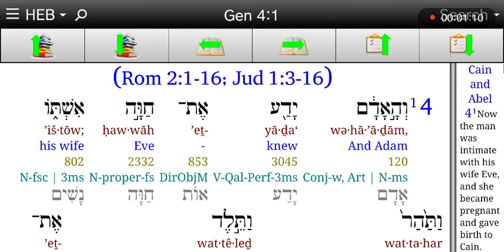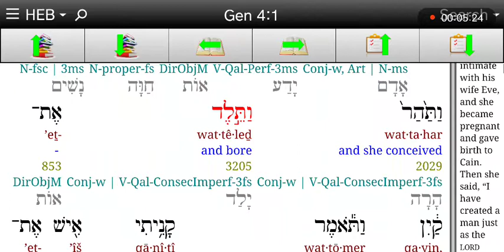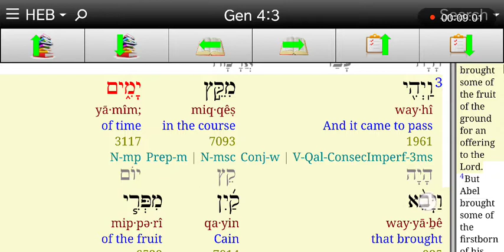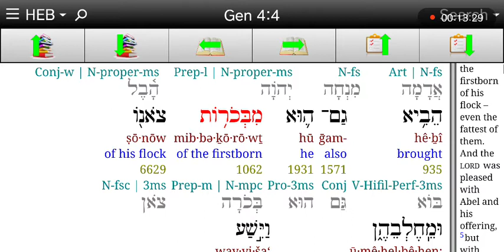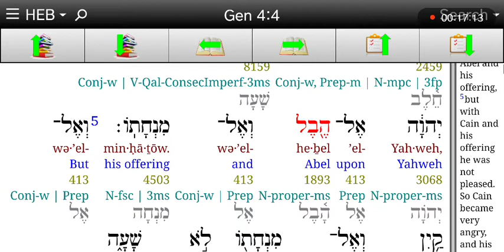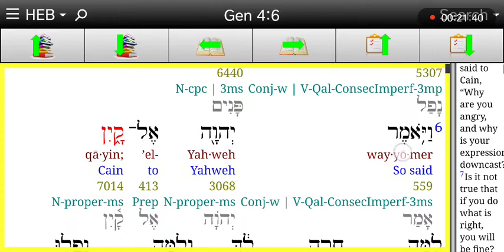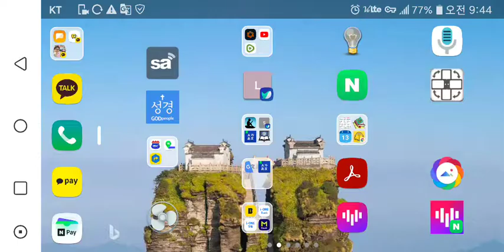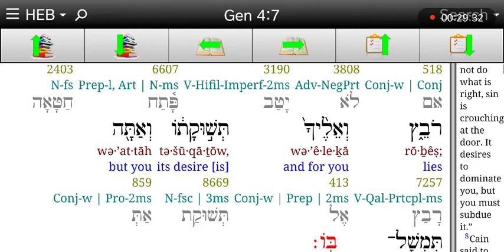히브리어사랑♥창세기4:1-7 가인과 아벨의 제물